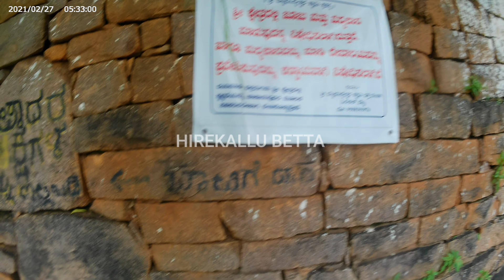ಮಂಗಳೂರಿನಲ್ಲಿ ಬೂತಕೋಲವನ್ನು ಹೇಗೆ ಆಚರಿಸಲಾಗುತ್ತದೆಯೋ ಹಾಗೆಯೇ ನಮ್ಮ ಅರಸೀಕೆರೆಯಲ್ಲಿಯೂ ಆಚರಿಸುತ್ತೇವೆ.